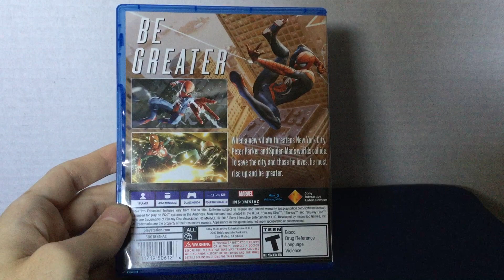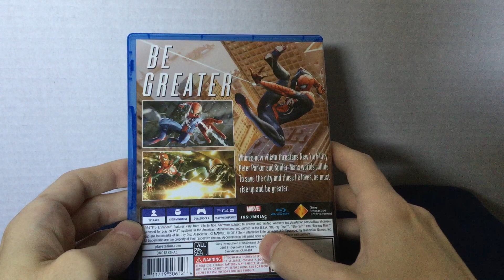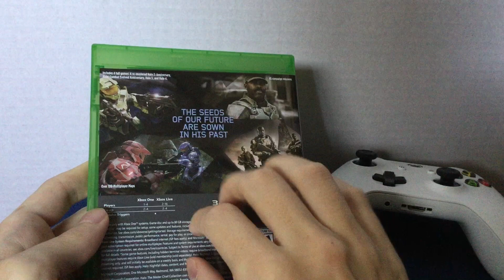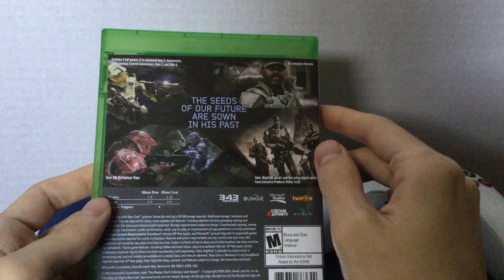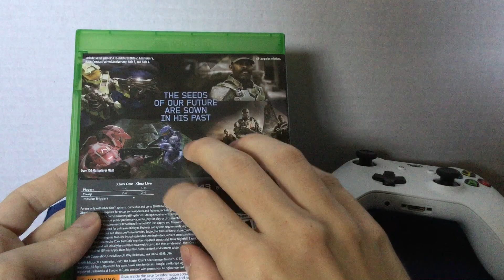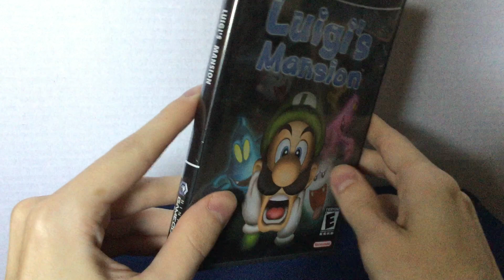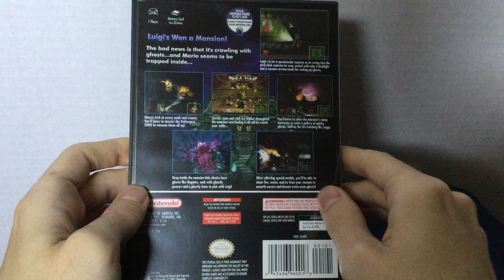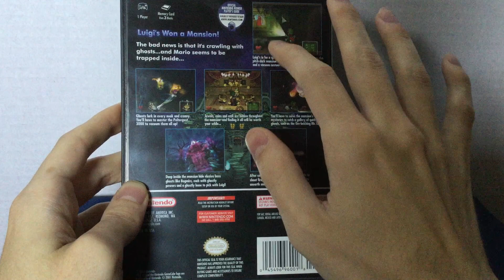ASMR | Video game controllers and games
Enjoy while we look at the PS4, XBOX One, and Gamecube controllers along with some games.

Happy Relaxing :)